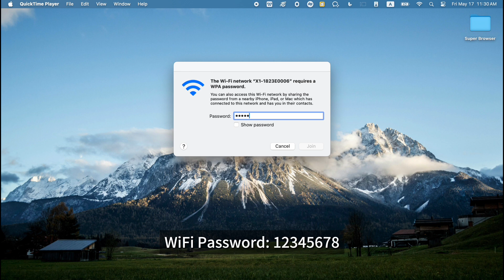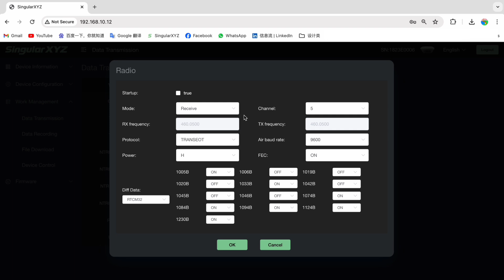Tutorial | Comprehensive Web Configuration of X1-Series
How to do configuration, firmware upgrade, status checking through the web page of X1 Series via Wi-Fi connection.